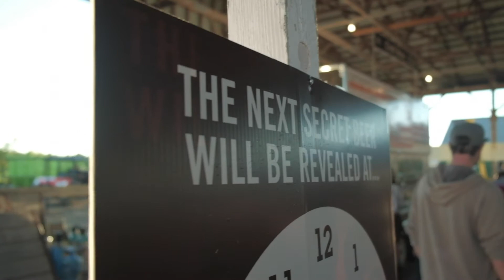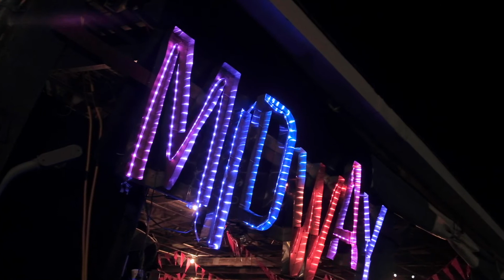Beau's Oktoberfest: FULLY LOADED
Blasted thru the weekend with a stop at Beau's 10th Oktoberfest, met up with the BAOS Podcast crew and drank great beer with Nathan Does Beer!

Awesome beer tasting book

Fresh NEW uploads on Tuesday and Thursday.